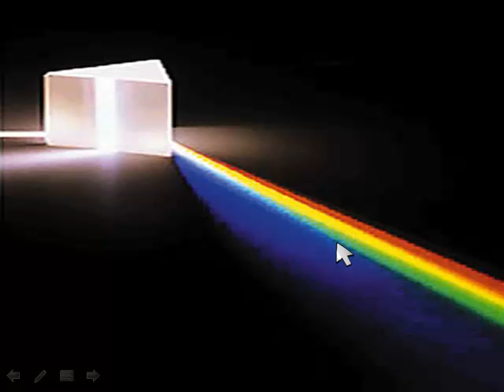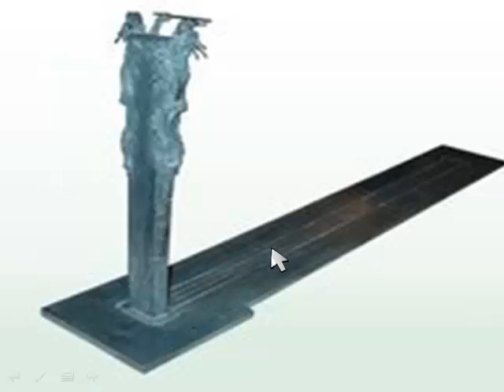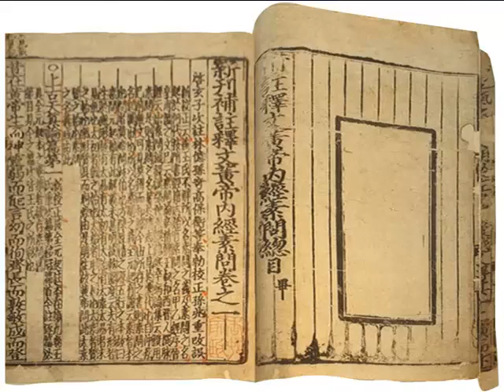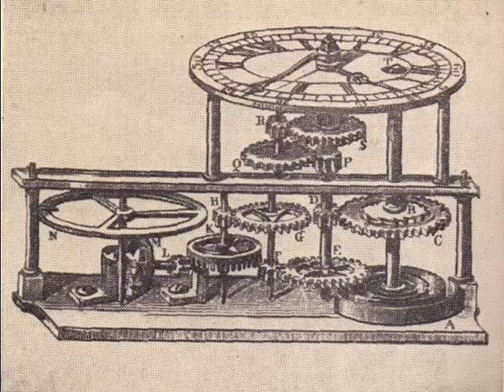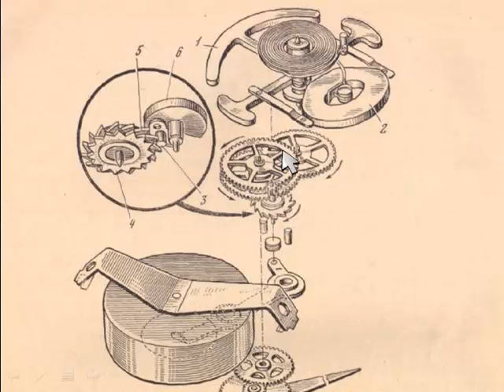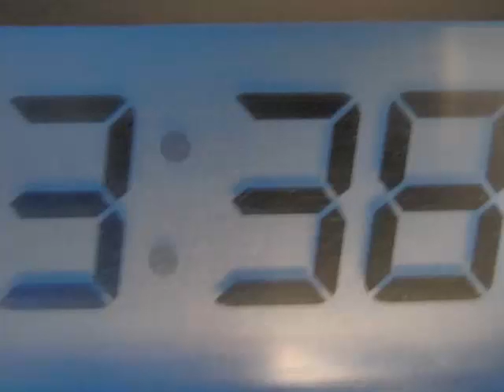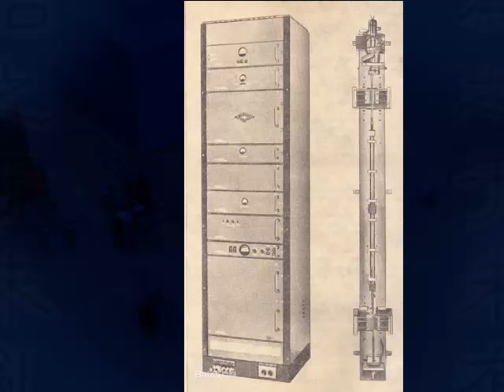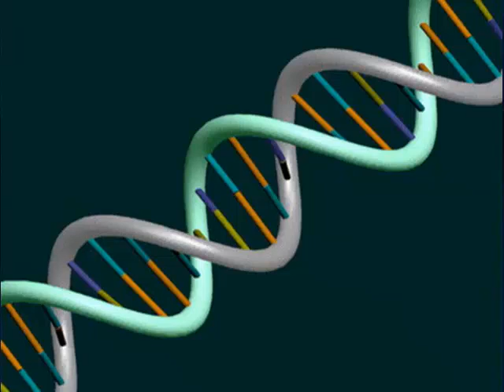oeasy电63 电波29光阴 时间 钟表 大本钟 555 电子钟 计时 授时中心 授时台